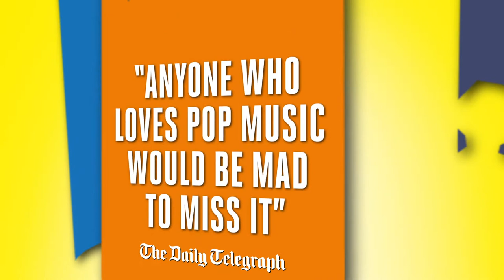Sunny Afternoon - Harold Pinter Theatre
Following a sold-out run at Hampstead Theatre, the critically acclaimed production of SUNNY AFTERNOON transfers to the West End's Harold Pinter Theatre.

THE KINKS exploded onto the 60's music scene with a raw, energetic new sound that rocked a nation. But how did that happen, where exactly did they come from and what happened next?

With Music and Lyrics by Ray Davies, a new Book by Joe Penhall and Direction by Edward Hall, SUNNY AFTERNOON depicts the rise to stardom of THE KINKS. Set against the back-drop of a Britain caught mid-swing between the conservative 50's and riotous 60's, this production explores the euphoric highs and agonising lows of one of Britain's most iconic bands and the irresistible music that influenced generations.

This “exhilarating, hugely enjoyable new musical” (Financial Times) features many of the bands hits, including: You Really Got Me, Waterloo Sunset, Dedicated Follower of Fashion, All Day and All of the Night, Lola, Sunny Afternoon and many more.

“It gets you, rude and loud, right in the kidneys. And there's spiky social comment you can groove to.” - Mail on Sunday

“Fresh and full of zingy, swinging sixties excitement” - Daily Express

“Fans of The Kinks will find this new musical irresistible. And anyone who doesn't know their work will be bowled over by the sheer quality of the songs.” - Evening Standard